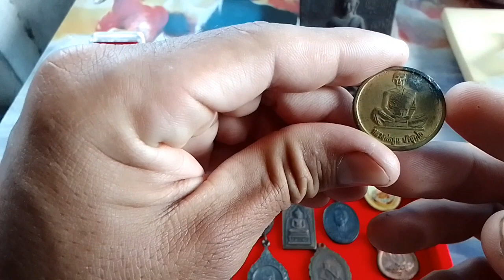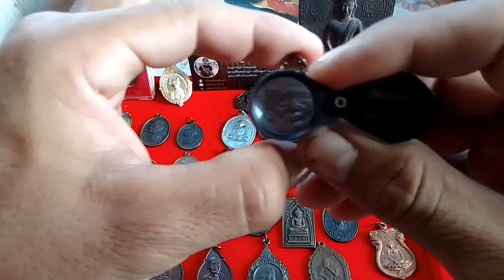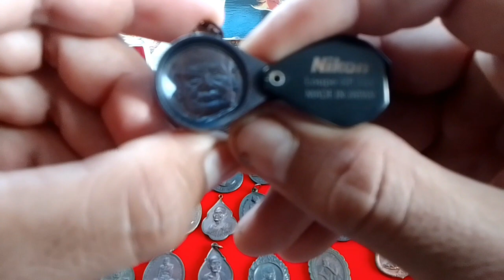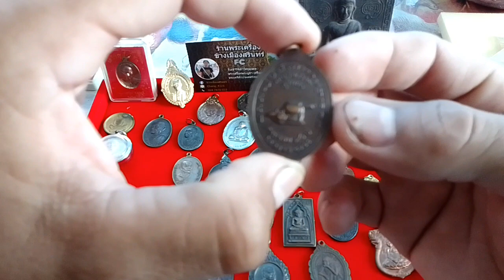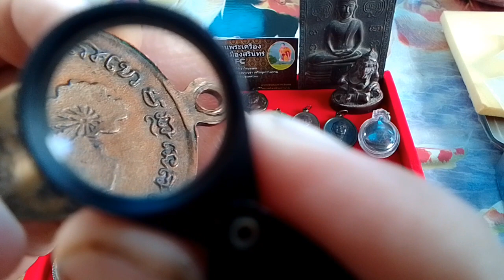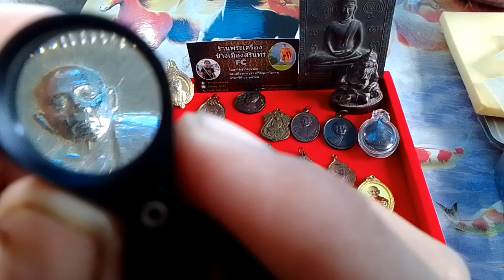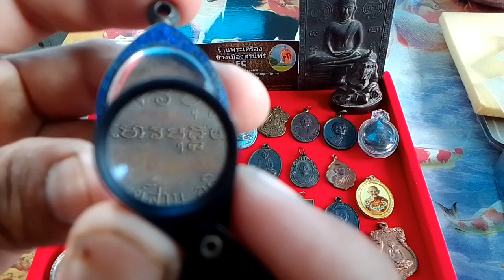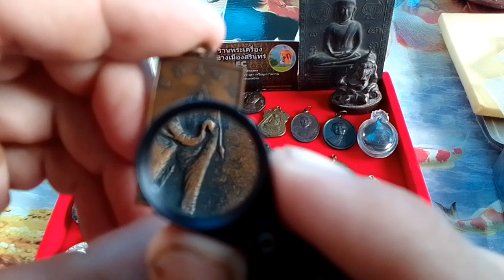EP.36ท่านใดมีพระเครื่องแบบนี้ผมรับเช่านะครับ.